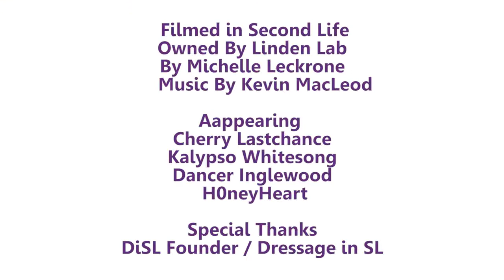(SL11B) Dressage in Second Life Horse Sports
Life being a Horse in Virtual World and their Owners
Olympic Horse Sports for the Horse Avatar in SL